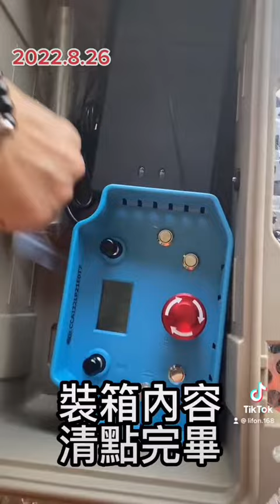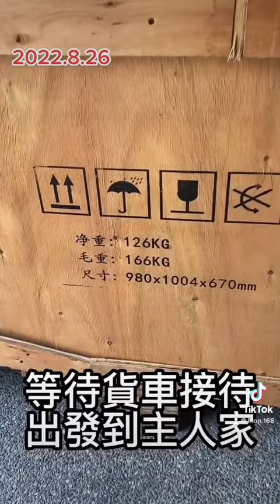remote control lawn mower